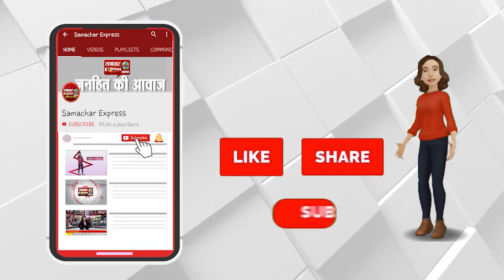देश को नहीं है अब ऑक्सीजन की जरूरत ||SAMACHAR EXPRESS KARNAL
Description